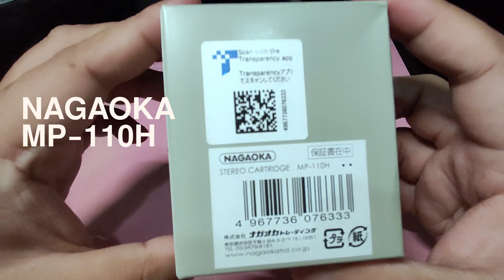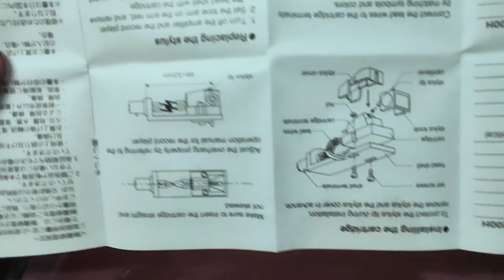Nagaoka MP-110h unboxing, is it really best entry level stylus?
This is the successor model to the highly successful MP-11, known for its impressive presence. It has won the Grand Prix in Europe and gained popularity worldwide. The cartridge can be used for various genres of music.

At  the end of the video, it was physically compared to AT-VMN95E which comes with the LP120x(USB/BT) Turntable.

Specifications:

Output voltage: 5mV (5cm / SEC)
Frequency characteristics: 20Hz ~ 20,000Hz
Channel separation: 23dB (1KHz)
Channel balance: 1.5 dB or less
Load resistance: 47KΩ
Load capacity: 100pF
Cantilever: Made of aluminum alloy
Needle tip: Ellipse shape, bonded diamond, measuring 0.4 × 0.7mil
Recommended stylus pressure: 1.5 ~ 2.0g
Cartridge weight: 6.5g
Weight with headshell: 16.5g

Recommended break-in: 30 hours

Price: $170-$200